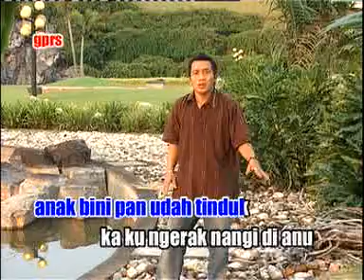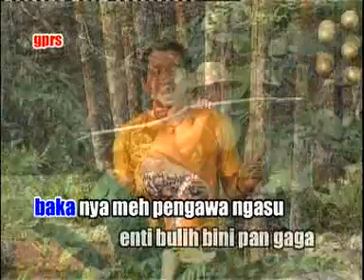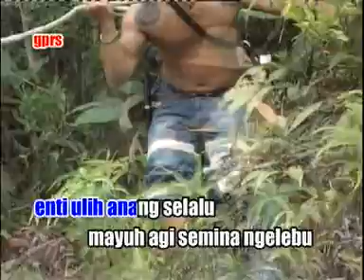Ngasu (Watson Jelai)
di Sarawak,Malaysia.
Kami juga ada menjual dvd,vcd dan cd
Penyanyi:Watson Jelai
Composer:Watson Jelai